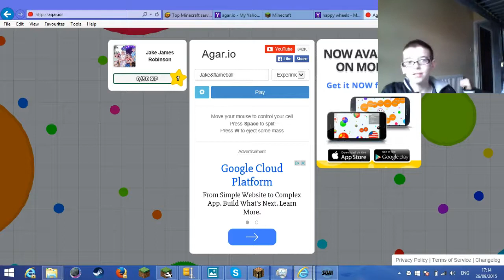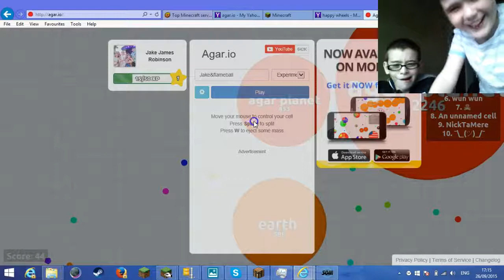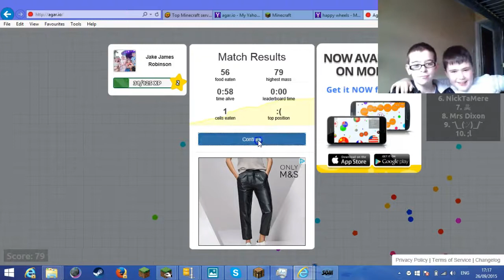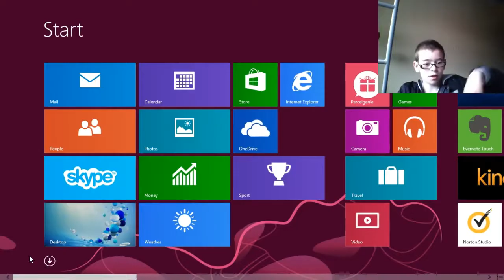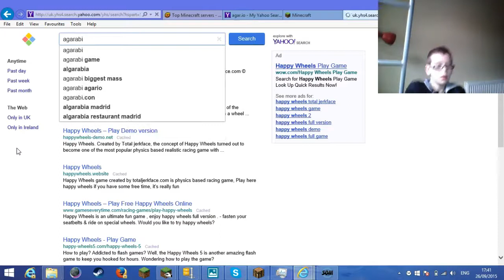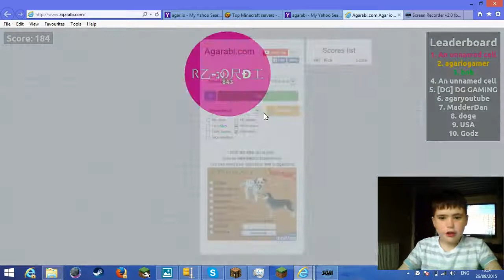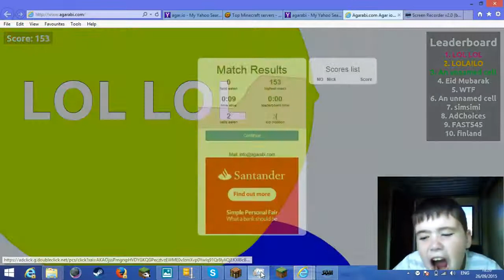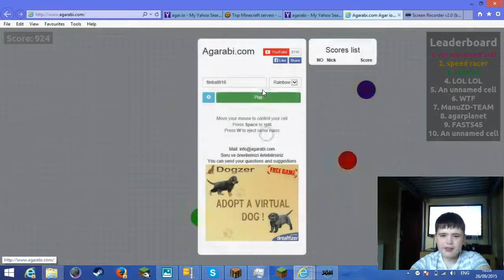kai and me